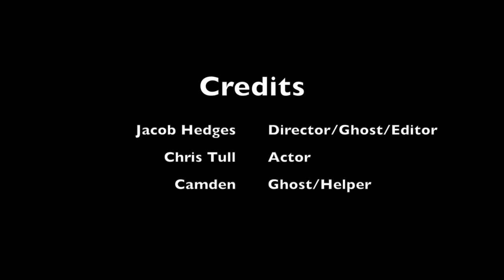The Haunted School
Ten picture assignment in Fundamentals of VP Class
Make by: Jacob Hedges and Chris Tull.